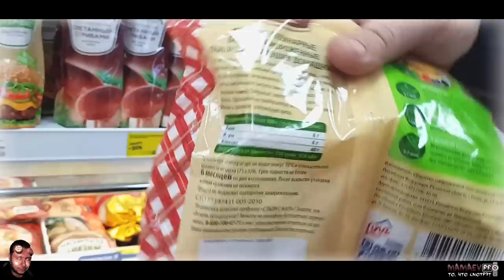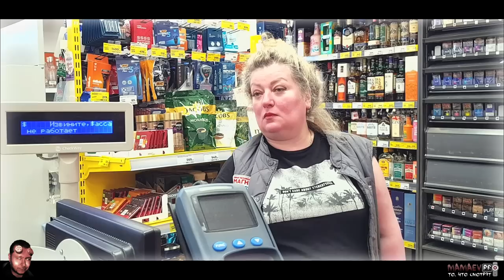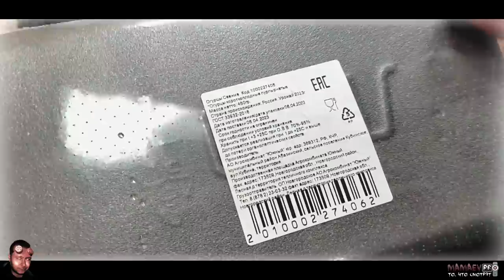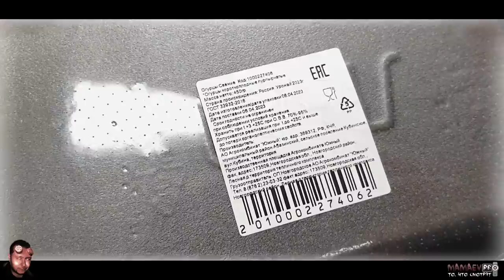ТОВАРОВЕД СОЗДАЛ КОНТЕНТ ГЛУХОЙ В ПМе ГБР И БЫДЛО ПОКУПАТЕЛЕЙ НЕ МАЛО МЕНТАМ ЛИШЬ БУДЕТ КОМПЛЕМЕНТ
ВЫ МОЖЕТЕ ПЕРЕВЕСТИ ЛЮБУЮ СУММУ:
ДЕНИСУ НА КАРТУ АЛЬФАБАНК 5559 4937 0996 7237